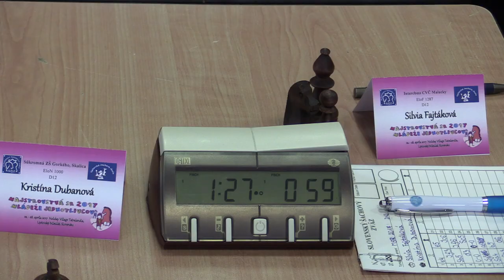♗ D12 1.7. Silvia Fajtáková - Kristína Dubanová 1:0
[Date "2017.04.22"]